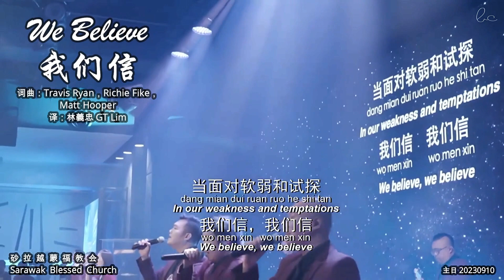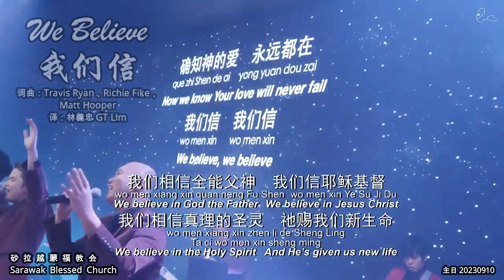We Believe 我们信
We Believe
我们信
词曲：Travis Ryan，Richie Fike，Matt Hooper
译：林義忠 GT Lim